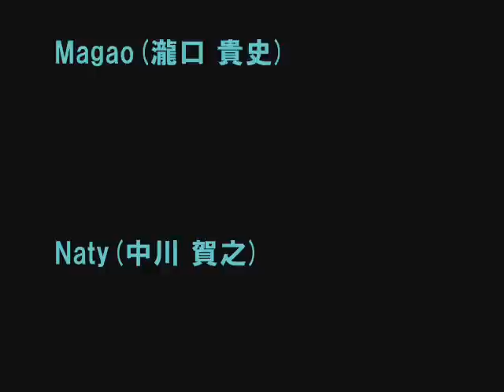フットプロムトーナメント0211-v5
2010年2月11日、フットサルプラス阿佐ヶ谷で開催された第2回フットプロムトーナメントの模様、第5弾です!! 今回のトーナメントは前回よりもさらにパワーアップ!!元Jリーガーやビーチサッカー日本代表など、まさにフットボールの異種格闘技戦!! ヴォリューム5は、いよいよ準決勝!!Matthew対Magao、Takuro対GOの2試合。さらにエギジビションマッチとしてミスマガジンフットサルチームの七海れんさんが小学生と戦った模様も収録。どの試合も目が話せない駆け引きの応酬です!!お楽しみ下さい！検索用ワード：サッカー、フットサル、テクニック、フェイント、ドリブル、シザーズ、footprom、ペスカドーラ、バルドラール、ベルマーレ、府中アスレティック、Ｆリーグ、カスカヴェウ、股抜き、フリースタイル、ボラ、シニーニャ、甲斐修侍、金山友紀、相根澄、今矢直城、西村卓朗、椎原拓也、上原豪、シュールドウェイブ、sur de wave、ビーチサッカー、レキオス、大宮アルディージャ、水戸ホーリーホック